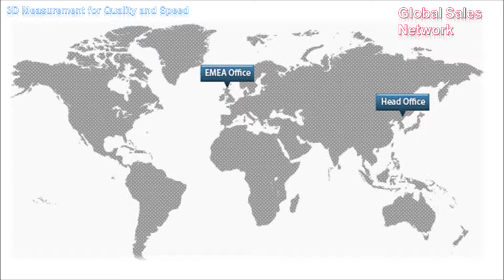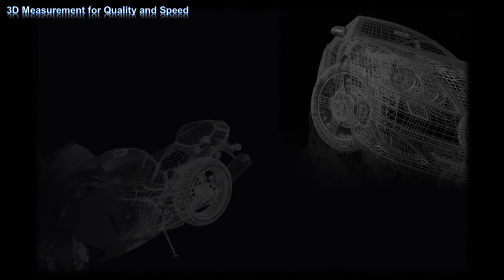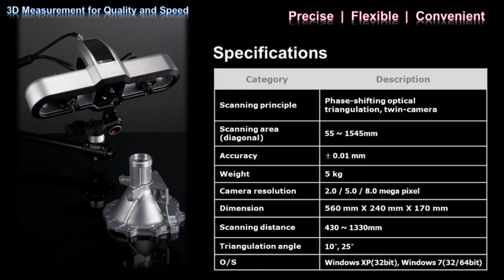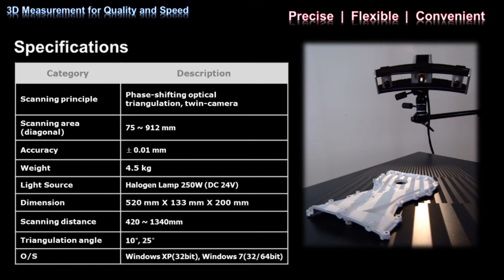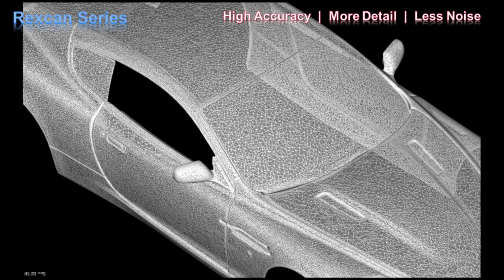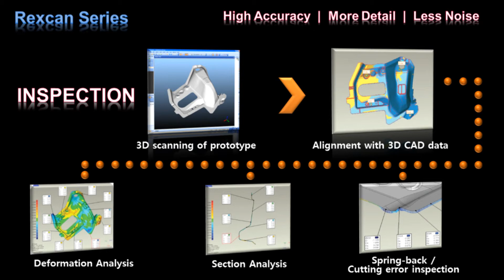公司簡介產品介紹